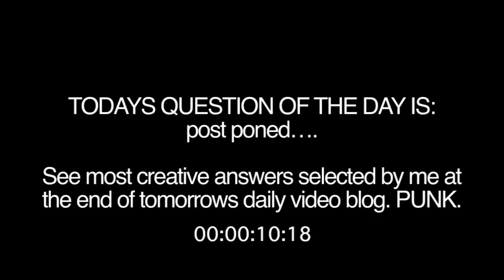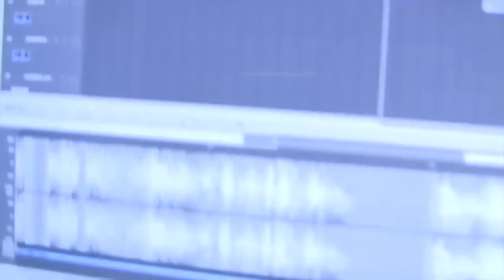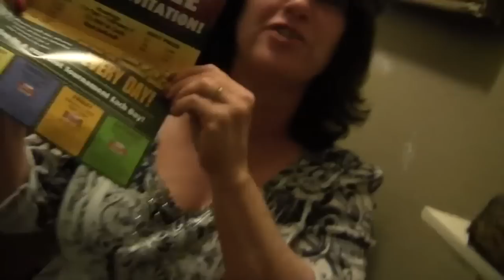Bass sounds and a gun Janaury 25th, 2012